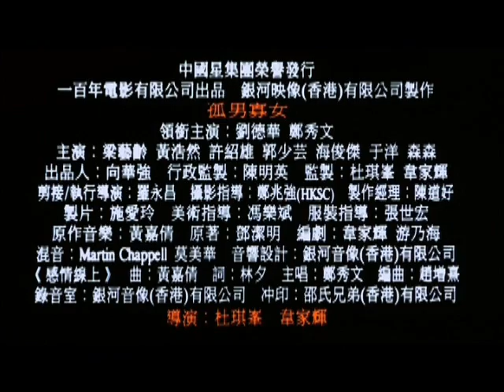Needing You... Trailer 孤男寡女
one of the best RomComs presents from Milkyway
directed by Johnnie To, Wai Ka-Fai
starring:
Andy Lau, Sammi Cheng, Fiona Leung, Raymond Wong Ho-Yin, Hui Siu-Hung, Lam Suet